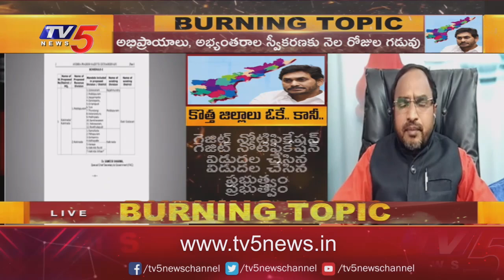Analyst Krishnanjaneyulu Sensational Comments || New Districts in AP || Burning Topic || TV5 News